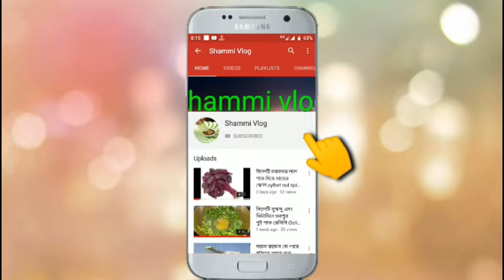মাশাআল্লাহ এরকম কিউট বেবি কার কার আছে